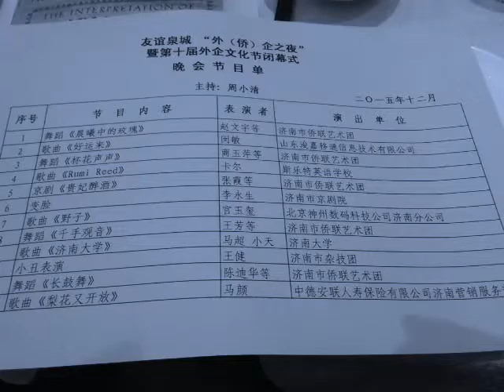CLARK - Rumi Reed (Live in China)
On Dec. 11th I was cordially invited by the Foreign Affair Bureau of Jinan, China to attend a special gathering for the Mayor and several Businesses engaged in International Trade.

A weird line up to be squeezed into but most thankful for yet another opportunity to be an artist among artists.